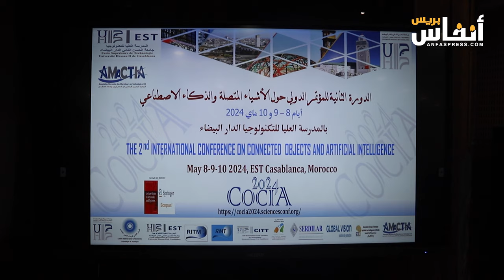انتقاء 70 ورقة علمية حول الذكاء الاصطناعي في مؤتمر دولي بالدار البيضاء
نظمت المدرسة العليا للتكنولوجيا بالدار البيضاء، خلال الفترة من 8 إلى 10 ماي 2024،  الدورة الثانية للمؤتمر الدولي حول الأشياء المتصلة والذكاء الاصطناعي.